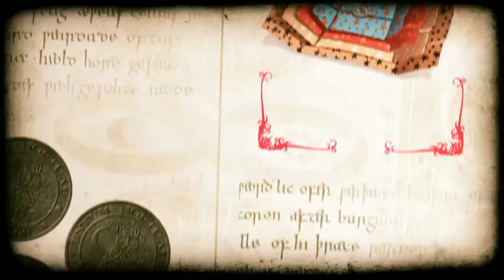Tour de magie Paper Peram - Djeco Magic sur bilboquet.com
présente les coffrets "Magic" de Djeco : une collection qui s'adresse à tous les aprentis magiciens de 6 à 14 ans.

Ici le coffret "Paper Peram" (8-12 ans).